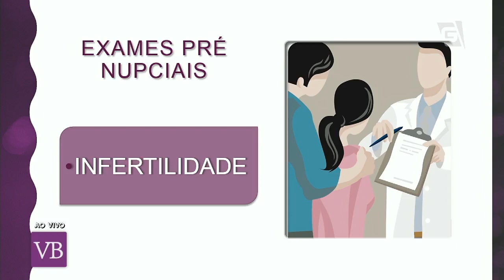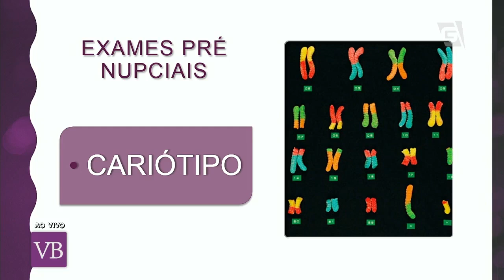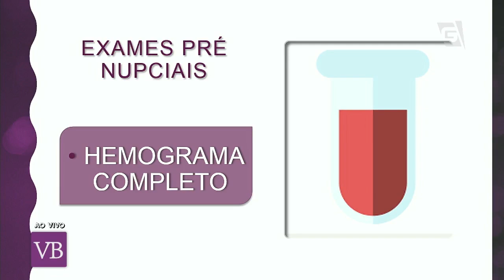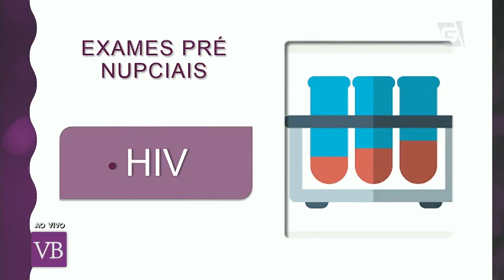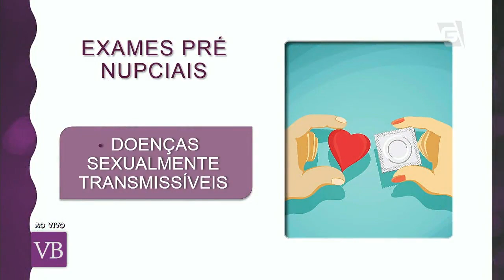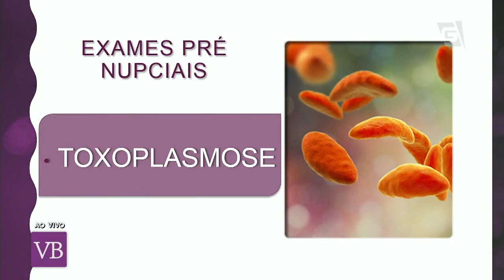Importância dos Exames Pré-Nupciais - Você Bonita (20/06/18)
Entenda a importância de realizar os exames pré-nupciais com o ginecologista especialista em reprodução humana Dr. Lister Salgueiro!